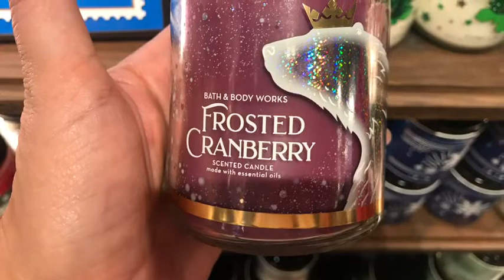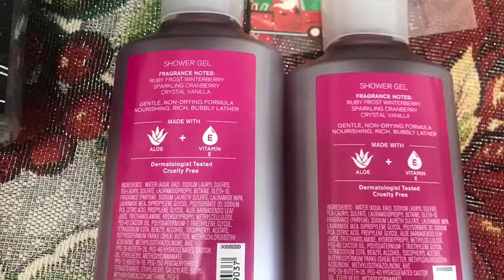❄️ BATH AND BODY WORKS HAUL 🎅🏻 SINGLE WICK CANDLES SALE $5.95 🛍 NOVEMBER 2020 #41 🛍🎄 MY PURCHASE 🎅🏻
They had the sale for one wick candles for $5.95. I would like to know if you got some at this great price?

Bellaleny 💋

This channel it’s about beauty, shopping, collections and everything women likes. I love Bath and Body Works, so I like to show you what I buy there🛍💖. I also will take you to a different stores,  shop with me 💋.